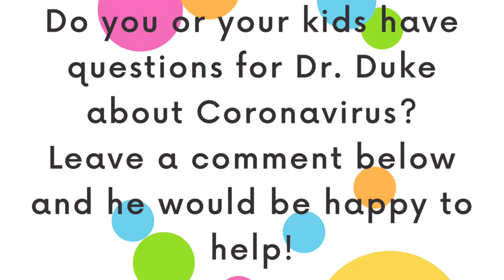Hand Washin Like a Surgeon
Learn how to wash your hands like a pro.  Dr. Duke teaches the tips to wash like they teach doctors in medical school.  Grab some paint and see how well you do in 20 seconds!